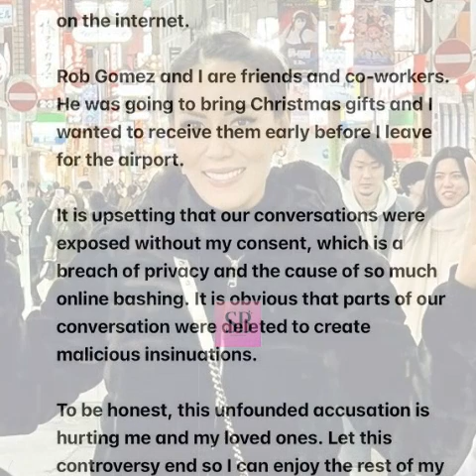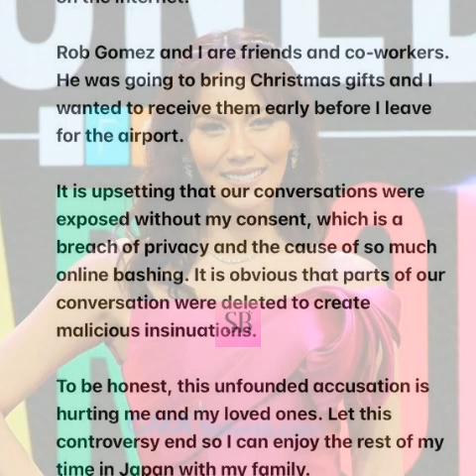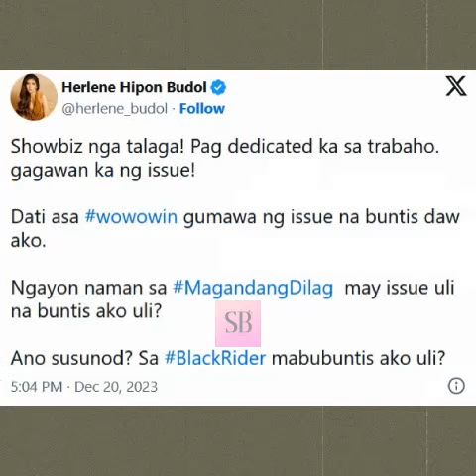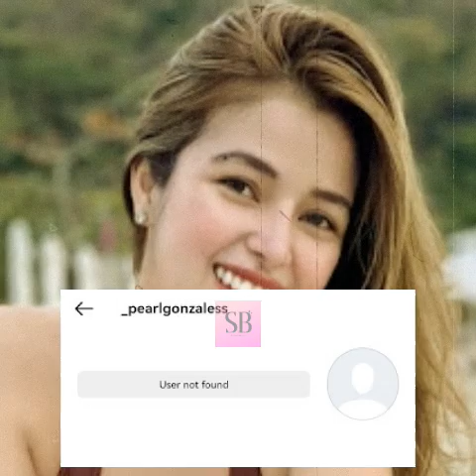INILABAS NA Side of the Story ni Bianca Manalo sa LEAKED CONVO nila ng aktor na si Rob Gomez! Alamin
Inilabas Na! Side of the Story ni Bianca Manalo sa 'Leaked Convo' nila ng ka-chat na si Rob Gomez, alamin!